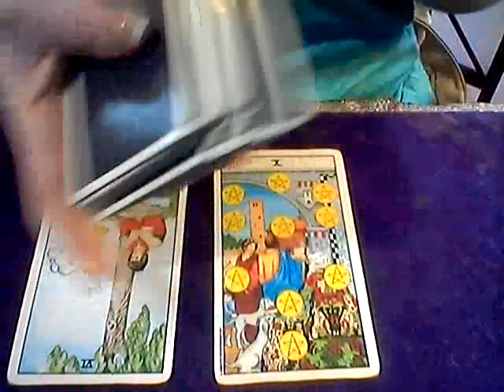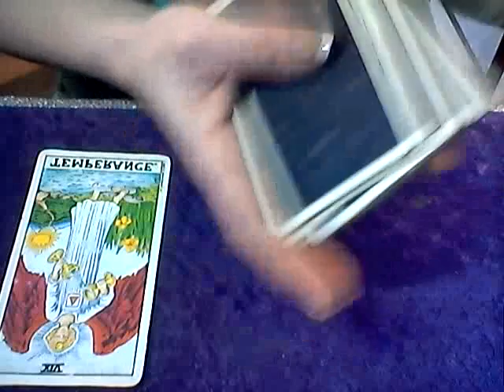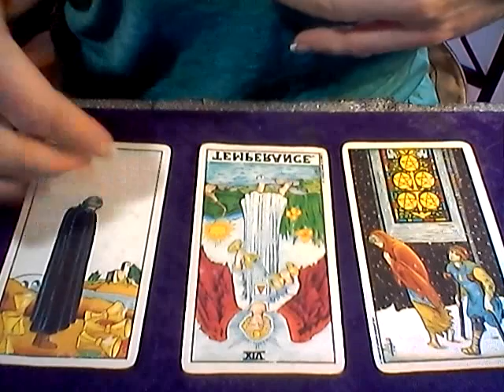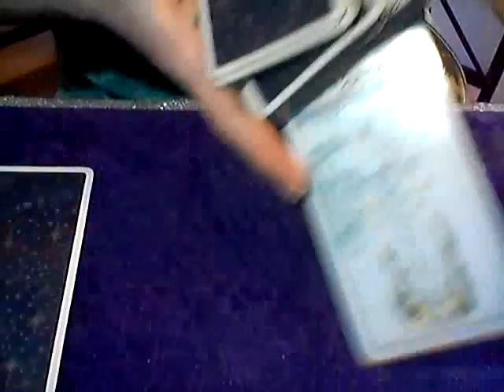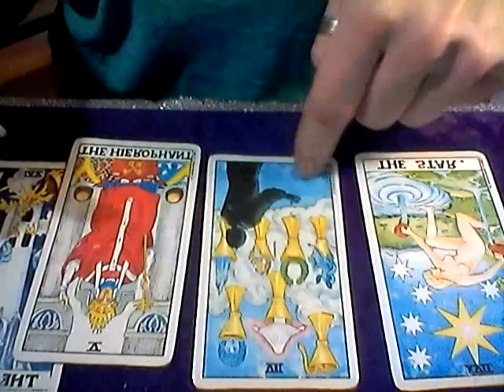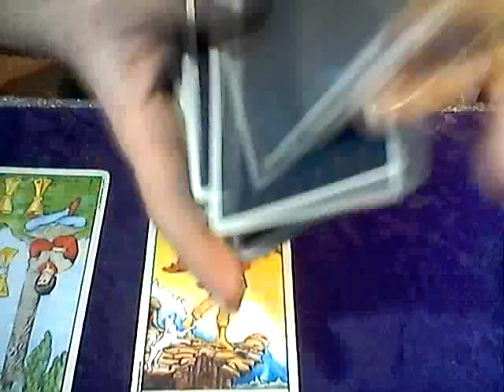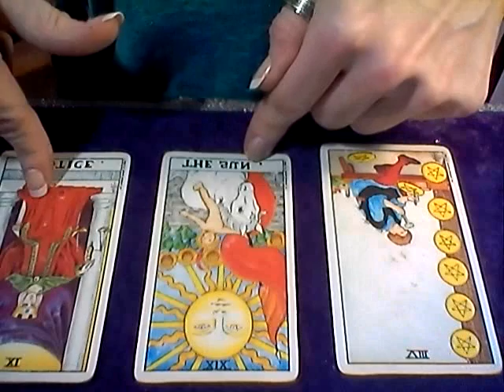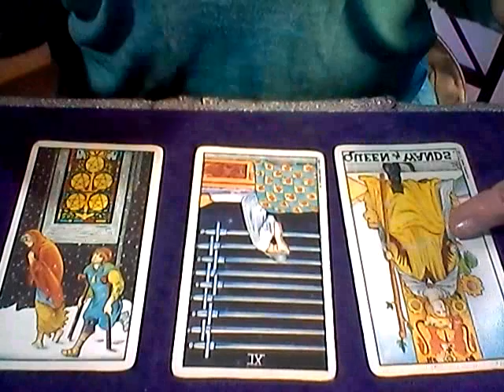DAILY LOVE READING *ALL SIGNS* MARCH 14, 2019